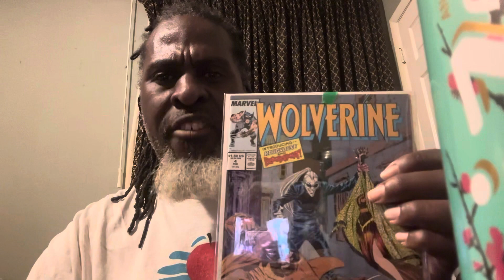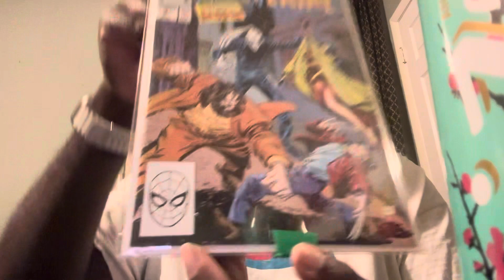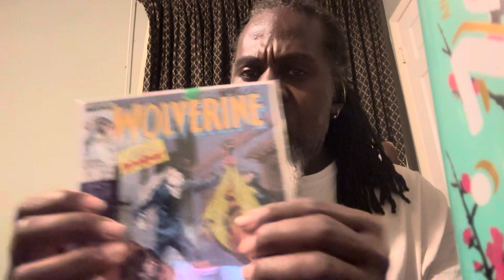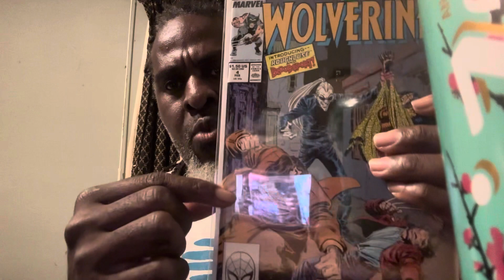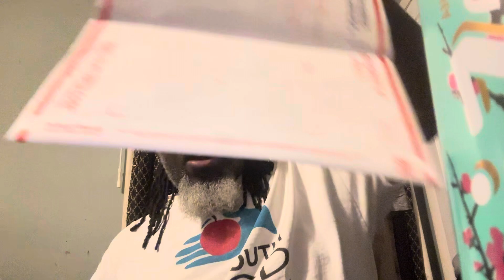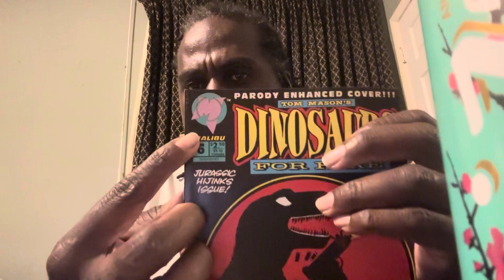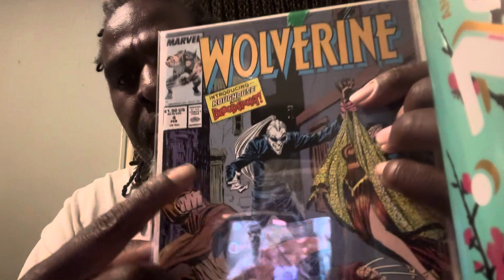COLLECTORS EDITION #25: The Debut Of A New ComicBook Comp.- Kraven’s Comics/Collectibles!!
Love them so Far!!